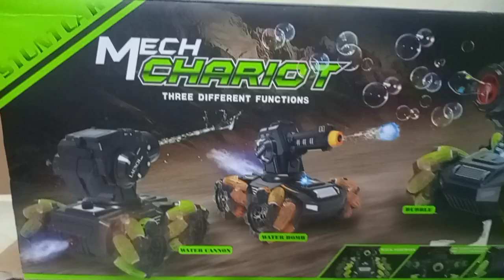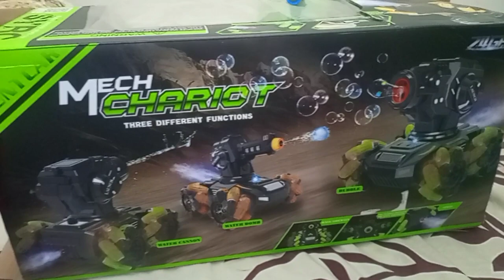entertainment viralvideo toys unboxingtoys shahveer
welcome to our channel shahveer king and family you have subscribe to our channel don't miss out the entertainment with shahveer ,don't miss out all the family fun ,adventure , entertainment , life style vlogs and much more...
entertainment with shahveer, shahveer vlogs, shahveer activities, vlogs.
we love your shahveer support